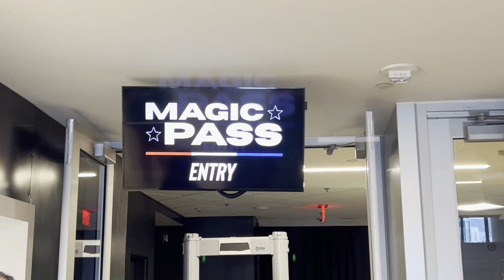Harlem Globetrotters Live vs. Washington Generals | Target Center - Minneapolis, MN | March 18, 2023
Harlem Globetrotters are the best! What a fun day spent with the family meeting the trotters and watching an entertaining game against the Washington Generals. A slam dunk fest, half court shots, and more! Lots of humor and giggles too.